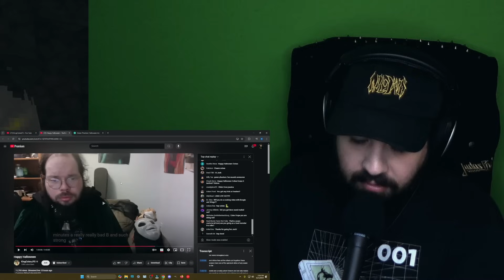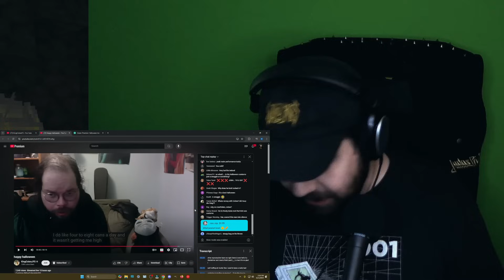KingCobraJFS admits to sending NAL a cow costume and sanitary products on Halloween stream 2024